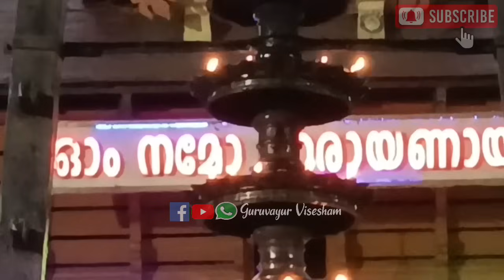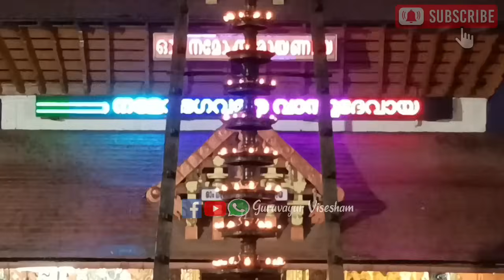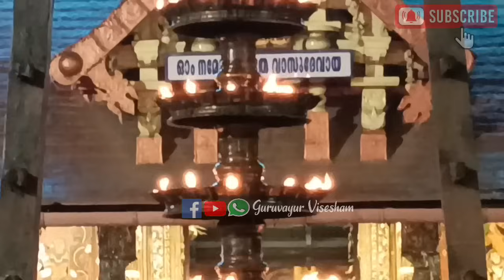ഗുരുവായൂരപ്പന്റെ ദീപാരാധന തൊഴുത് പ്രാർത്ഥിക്കാം| 15/10/2023 | Deeparadhana at Guruvayur Temple